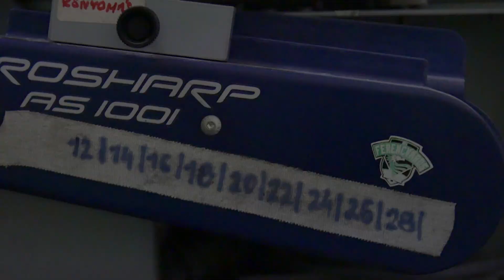FM | Magyar Kupa-győztes aranyszavak: "Ilyet csak a Ferencvárosban élhetünk át!" | 2020.01.20.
Férfi jégkorongcsapatunk ismét valóságos hokicsodát hajtott végre: előbb a szlovák Tipsport Ligában szereplő, magasabban jegyzett MAC Újbuda 1-0-s legyőzésével bejutott az Expert-Borsod Agroker Magyar Kupa döntőjébe a miskolci Final Four első napján, majd a január 19-ei fináléban az osztrák bázisú EBEL-ben pallérozódó Fehérvár AV19-et, Magyarország jelenlegi legjobb csapatát a kupa címvédőjét is felülmúlta egy sokáig emlékezetes, 6-3-ra megnyert meccsen. A hatalmas sikerrel a Ferencváros 1995 után, 25 év elteltével emelhette ismét magasba a trófeát.

A fantasztikus győzelem mámoros pillanatai közben Fodor Szabolcs vezetőedző, és Nagy Gergő csapatkapitány beszélt a friss élményekről a FradiMédia kamerái előtt.